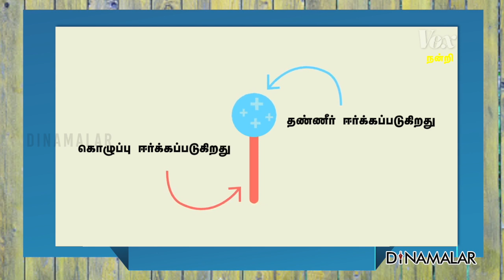கொரோனாவை சோப் எப்படி கொல்கிறது ? | CORONA | Soap | kutty story | Hand wash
கொரோனாவை சோப் எப்படி கொல்கிறது ? | Corona | soap | Kutty story#corona covid19 Handwash For more videos